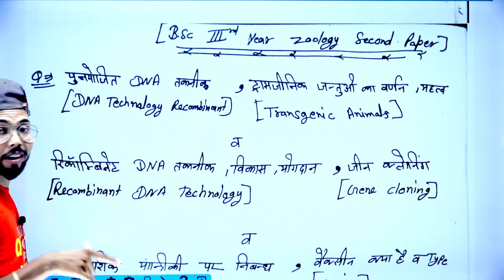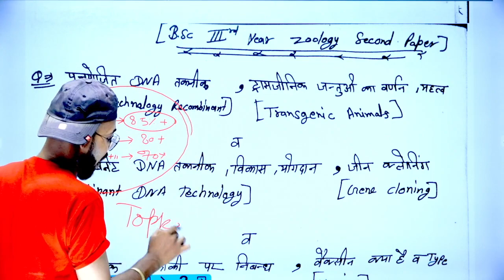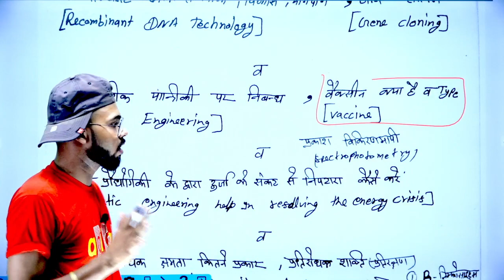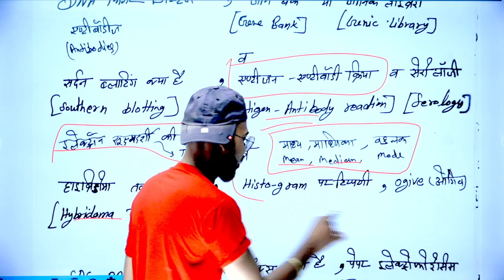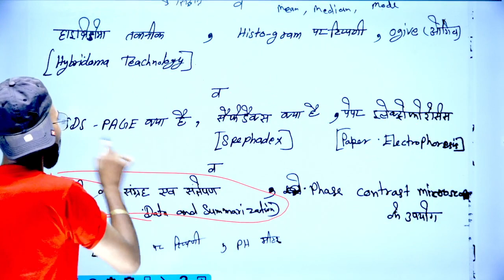B.Sc 3rd year Zoology 2nd Paper, 2022 important questions, All University